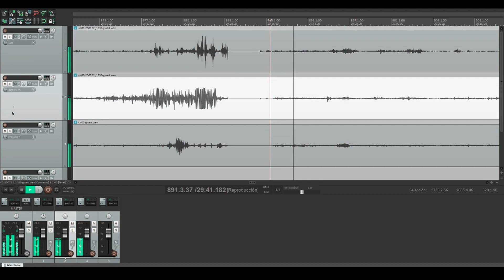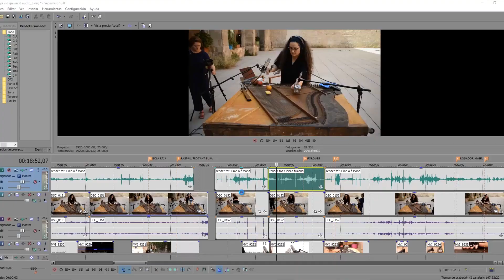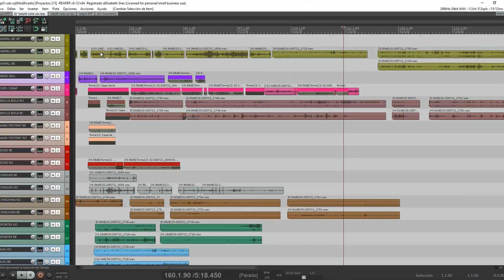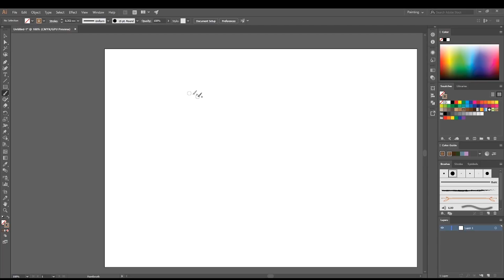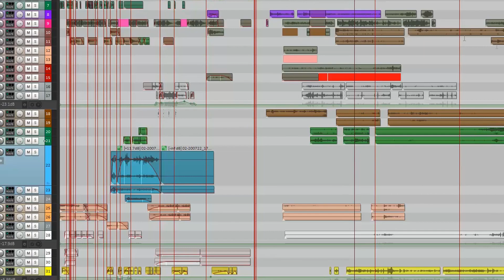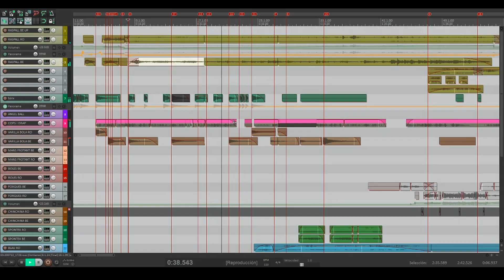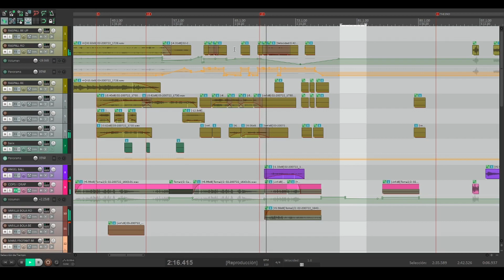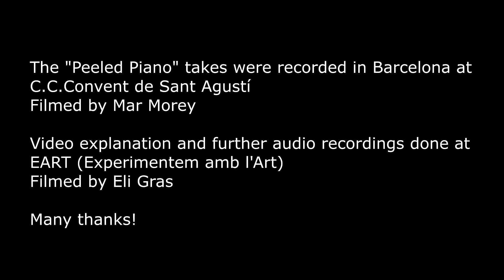Eli Gras: Capillarity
Part of the video series “The Disappearance of Music”

The "Peeled Piano" takes were recorded in Barcelona at C.C.Convent de Sant Agustí
Filmed by Mar Morey

Video explanation and further audio recordings done at EART (Experimentem amb l'Art)
Filmed by Eli Gras